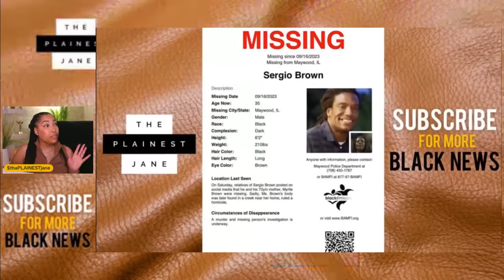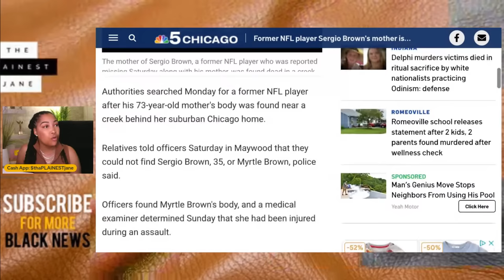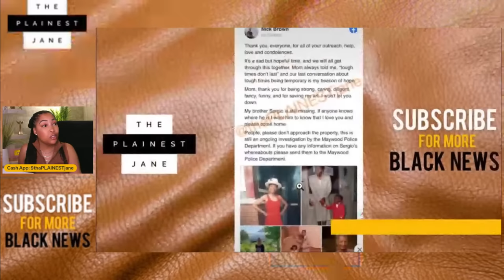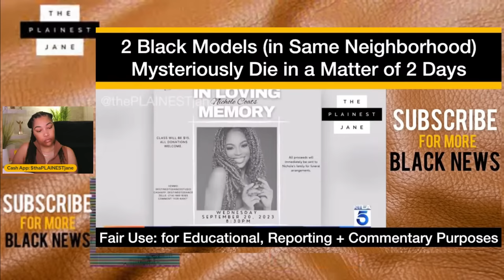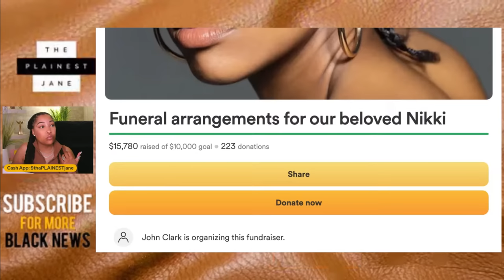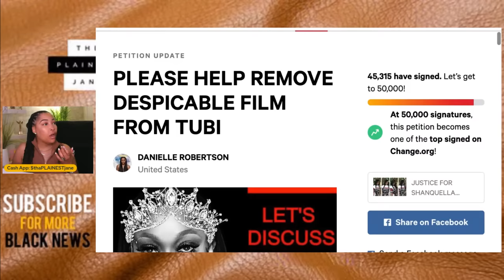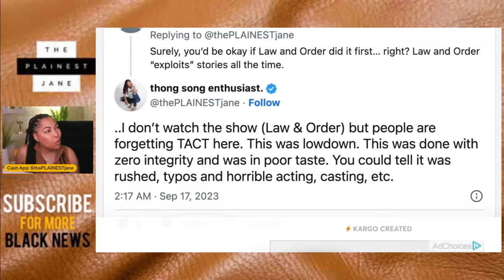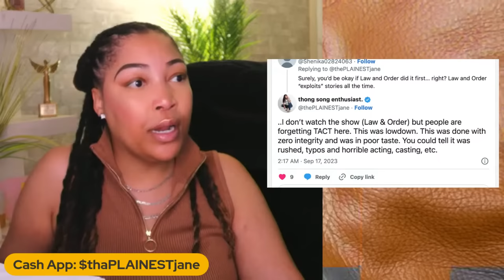UPDATE: Ex-NFL Player Sergio Brown Missing Amid His Mom's M*RDER - He's Been FOUND in Mexico!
Missing Football Player Sergio Brown (Former NFL Player) Has Been FOUND in Mexico and SPEAKS OUT About His Mother's SUSPICIOUS DE@TH! Two Models Found DE@D in Downtown, L.A. Apartments (in the SAME Neighborhood and 2 Days Apart). May Maleesa Mooney and Nichole Coats rest in sweet paradise 💔🕊️. Also, the conversation about Tubi's DISTASTEFUL skit-like portrayal of Shanquella Robinson's life in the days leading up to her m*rder still continues and there's been some new developments and UPDATES I'd like to share with you. Let's get into all this and more -- right here, w/ thePLAINESTjane -- PRESS PLAY!

SIGN THE PETITION to have Tubi Remove the DESPICABLE FILM of Shanquella Robinson's Final Days

for high-end skincare and makeup advice + tutorials!

What are your thoughts about Sergio Brown, his suspicious activity, going missing and his mother's hom*cide? Do you think the police and court of public opinion are on the right track with suspecting foul play from Sergio? Do you think him fleeing to Mexico is a bit of a red flag/makes him look guilty? How are you feeling about the despicable film that Tubi put about about Shanquella Robinson?  🧈

► Pink Sauce Girl's DELETED Rant: Bad Biz Deal, WHY SHE'S BROKE + CAN'T FEED HER KIDS (FULL VIDEO) 🥞

MORE FROM thePLAINESTjane:
► Lil Romeo has NEVER BEEN PAID for Rap Snacks! Master P. LIED: Kept His $$ + Paid Everybody Else!
►Foxy Brown + Bishop Lamor Whitehead are COUSINS! (Scamming Cousins) Why Tasha K. + Lamor Whitehead FELL OUT!

.CONNECT. / .FOLLOW.

00:00 - Countdown Timer/Opening
4:00 - CHECK YA PANTIES!
6:39 - Sergio Brown "FOUND" in Mexico, Says He Didn't K!ll His Mom "the FBI Did It!"
31:51 - 2 Black Models Found UNALIVED in Downtown L.A. (Just 2 Days Apart) Serial K!ller?
45:28 - Shanquella Robinson/Tubi UPDATE + Petition

Missing Football Player Sergio Brown (Former NFL Player) Has Been FOUND in Mexico and SPEAKS OUT About His Mother's SUSPICIOUS DE@TH!